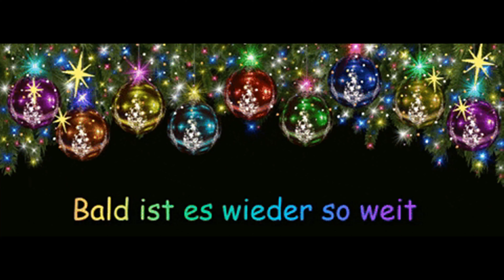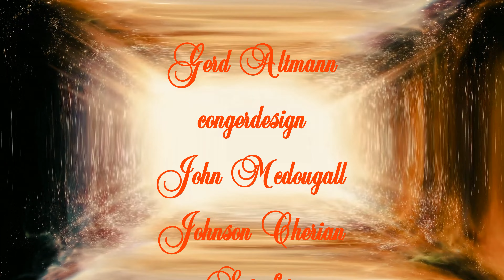Grüße zum 2. Advent, religiös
Ich wünsche Dir, dass der Stern von Bethlehem immer in Deinem Herzen wohnt💝